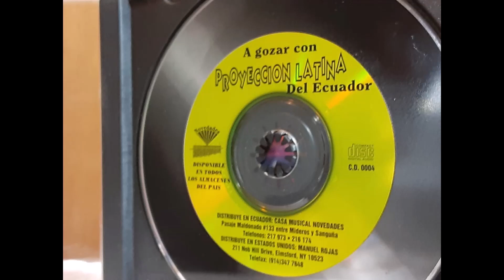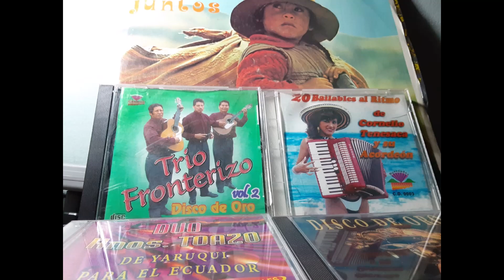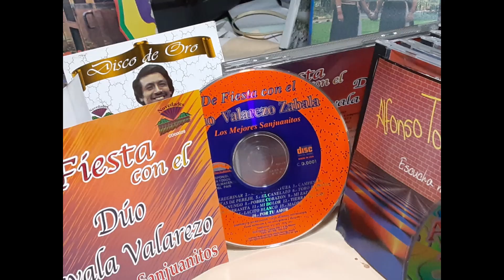EL BESITO DE AMOR TRIO FRONTERIZO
Tema El besito de tu Amor Autor D.R.A Ritmo Tradicional Trio Fronterizo
Direccion G.Trio Fronterizo